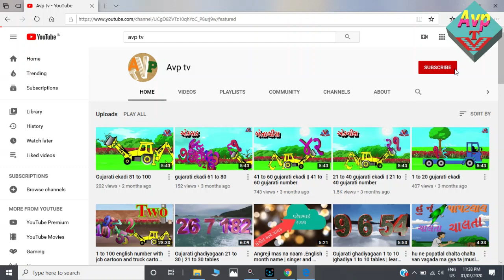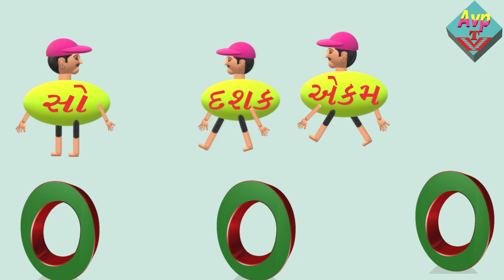badbaki karata karata shokhi | બાદબાકી | Substraction of multi-digit | Badbaki varta 8000 and 7462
બાદબાકી કરતા શીખો
સરળતાથી બાદબાકી કરો
બાદબાકી વાર્તા
this is easy substraction process .
student can easily understand substraction
substraction for kids |
basic substraction |
substraction for kindergarten |
learn how to substraction |
mathematics for kids
multi-digit substraction
easy maths trick